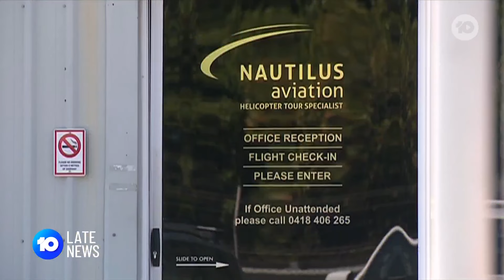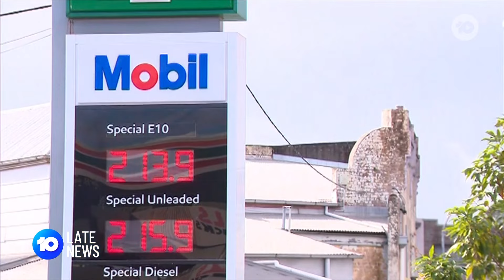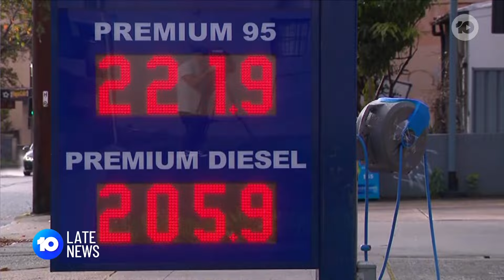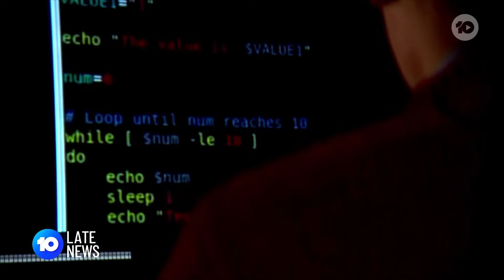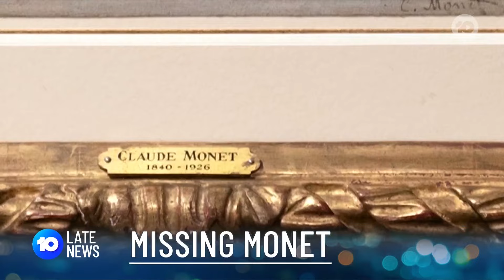Hurricane Milton Wreaks Havoc, Israel Votes On Iran Response, Parliament Bullying| 10’s Late News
Hurricane Milton continues to batter Florida, with tornados across the state claiming lives.
Israel is preparing action in response to Iran’s strikes earlier this month.
The King of Clay, Rafael Nadal, has announced he will retire from professional tennis after next month’s Davis Cup.
The former Chief of Staff to deputy Prime Minister Richard Marles today took the extraordinary step, of holding a press conference, to say she was being 'bullied out of a job’.

10 News First airs at 5pm, seven nights a week in your local market on Network 10.

10 News First is based in Australia and is a division of Paramount.